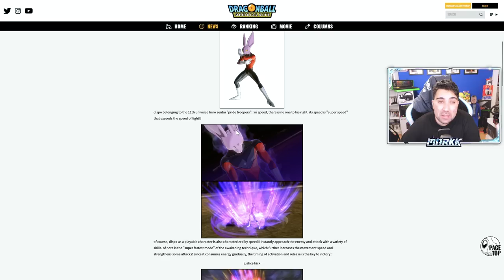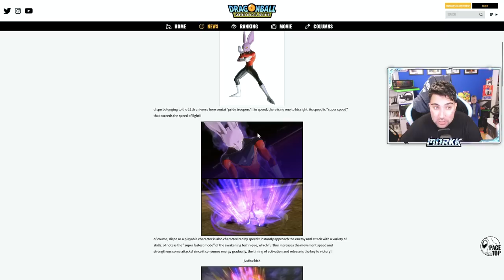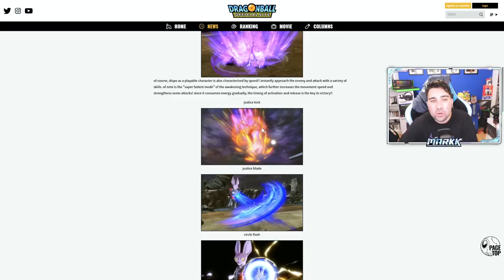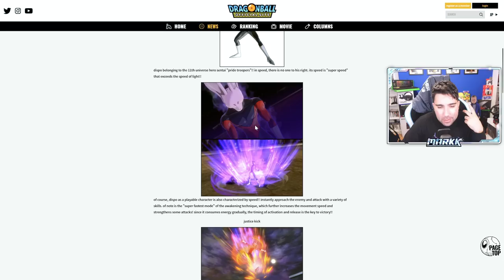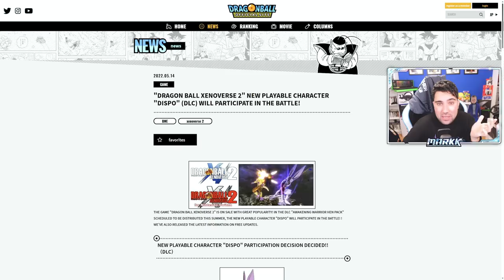DLC 14! Dyspo, Nuevo Personaje - Dragon Ball Xenoverse 2